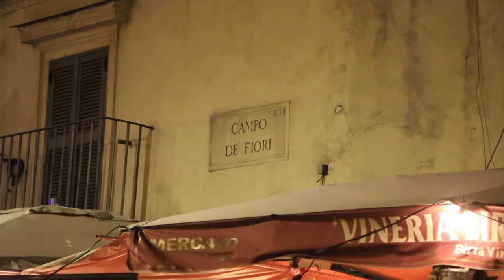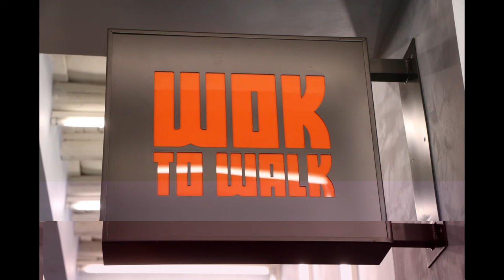Wok to Walk a Roma, Italia